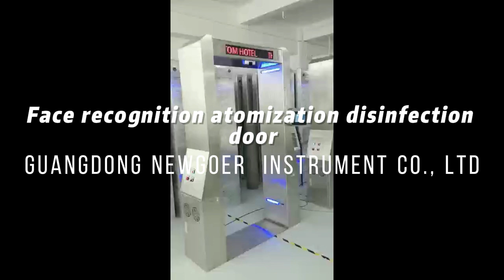Face recognition atomization disinfection door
High quality Face recognition atomization disinfection door